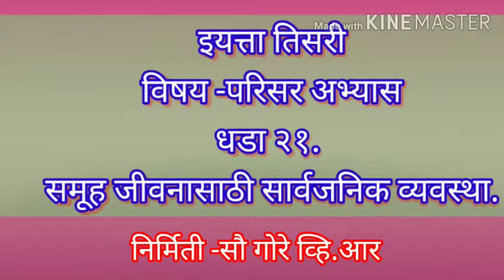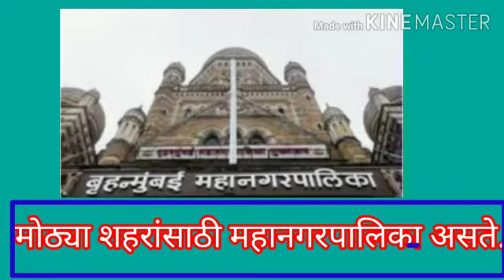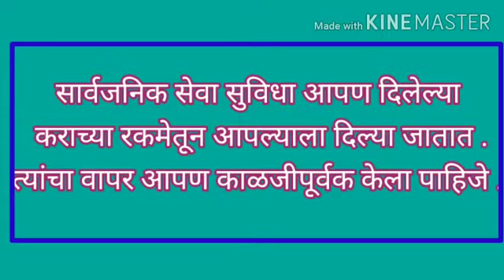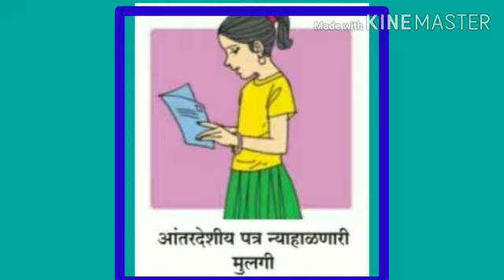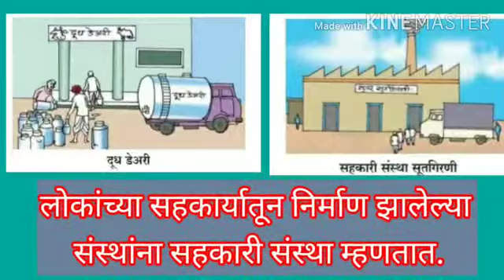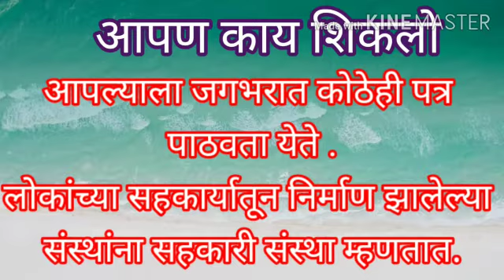3 री परिसर पाठ 21 समूह जीवनासाठी सार्वजनिक व्यवस्था savita ramesh phirodia prashala, Ahmednagar